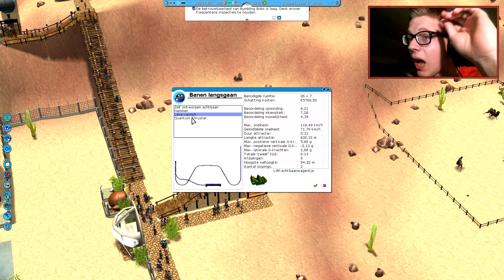K*T SPANNING... - Rollercoaster Tycoon 3 #44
He, jij daar! (stemmetje in hoofd: "Wie? Ik?") Ja, jij! :D
Ik ben Melvin, bekend onder de YouTube-naam AltijdMelvin, en ik maak zoals je al door had, video's! Bij al mijn video's zie je mijn hoofd (facecam), zodat je live mijn reactie kan zien! Op het moment heb ik een boel series gaande en games op mijn kanaal staan, waaronder Rollercoaster Tycoon 3, Garry's Mod, Minecraft, SimCity, Sims 3 en Tekkit! Voor de rest kan je ook random games verwachten, zoals korte horror games, Amnesia, Battlefield 4 en nog veel meer. In de toekomst wil ik jullie blijven vermaken met nieuwe games die uit gaan komen, waaronder GTA V! Al mijn video's zijn in 720p of 1080p, dus de kwaliteit mag er ook zijn! Ik hoop jullie hier veel te vermaken op mijn kanaal, en ik ga door zolang het kan!

- Melvin